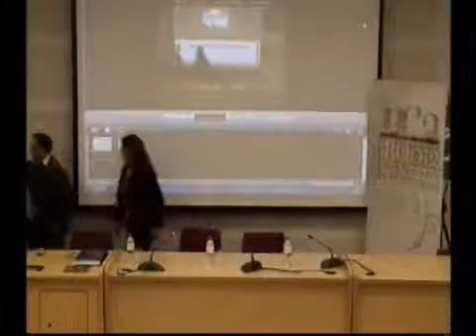ACOMPAÑANDO AL BICENTENARIO Diálogo entre Ígor Mednikov y Alberto Ramos.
ACOMPAÑANDO AL BICENTENARIO Ígor Mednikov del Instituto de Historia Universal (Academia de Ciencias de Rusia) y Alberto Ramos Santana (Universidad de Cádiz) que abordarán las conexiones entre la Constitución de 1812 y Rusia.
10 de diciembre de 2012